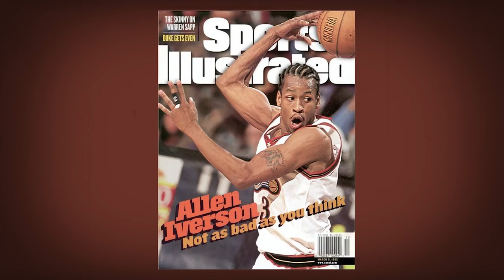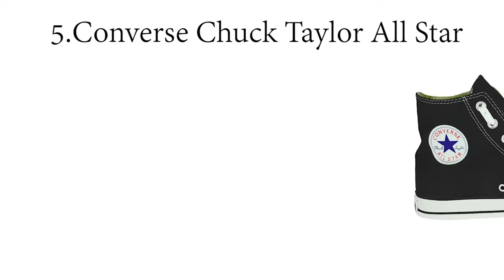NBA- ийн бүх цаг үеийн хамгийн шилдэг 10 пүүз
Song :
JONNY5 - SWOOSH (INSTRUMENTAL)